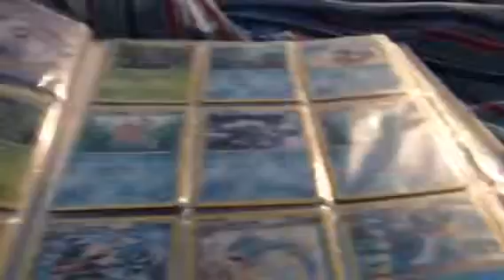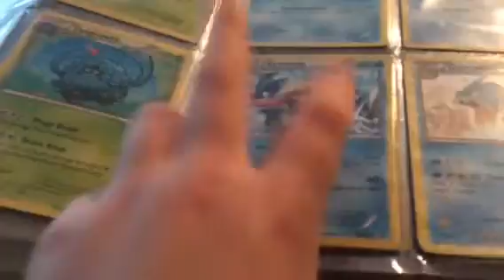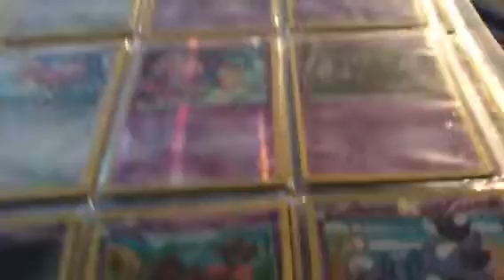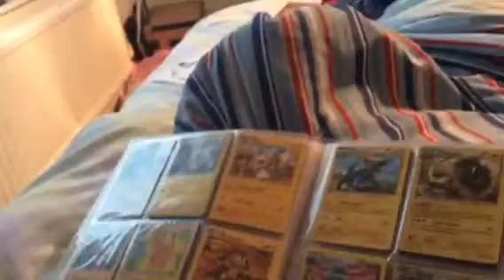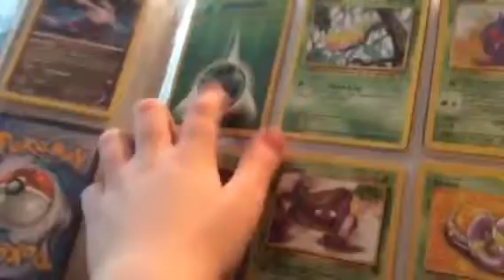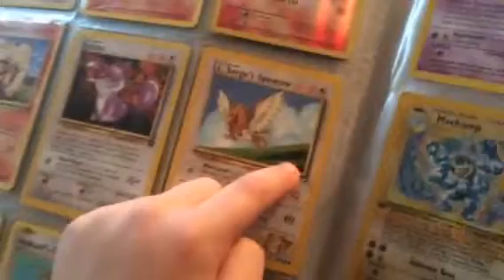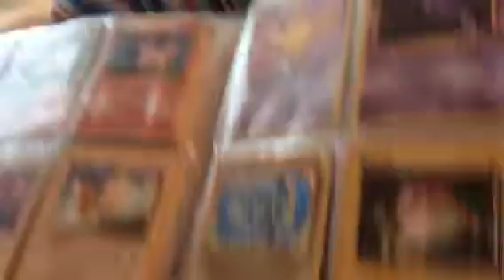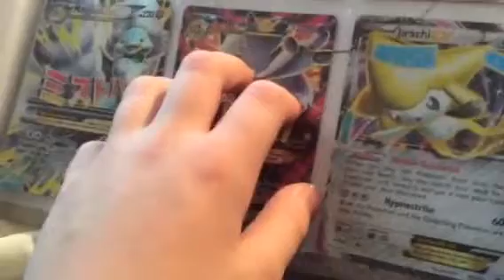My Pokémon card collection